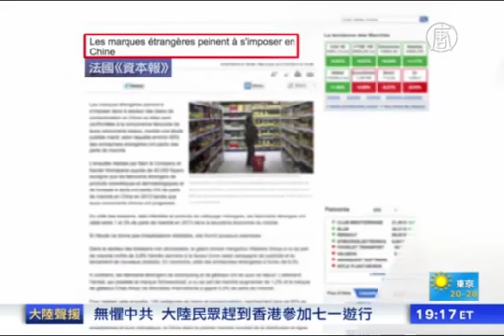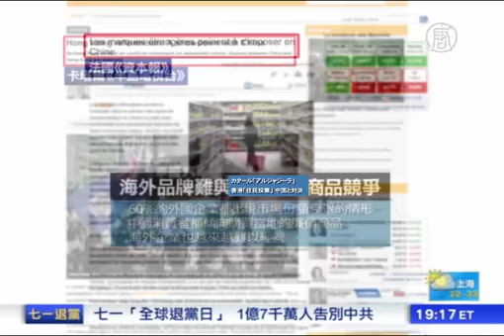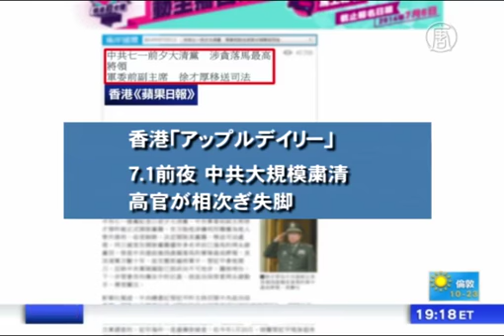【世界が見た中国】サムスン 中国下請けで労働基準法違反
【新唐人＝米NYに本部を置く中国語衛星TV】最も多いのは超過勤務で、ほかに仕事環境が安全規定の基準を満たしていないなどもありました。労働者は超過勤務しても残業手当が支給されていないとのことです。